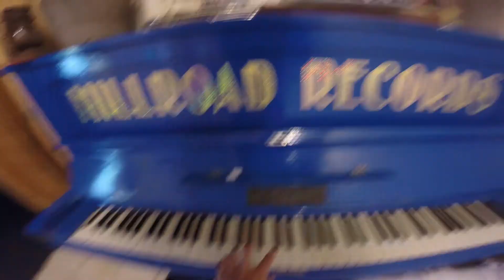MAGNETIC SPACEMEN | Baby Doll EP Teaser